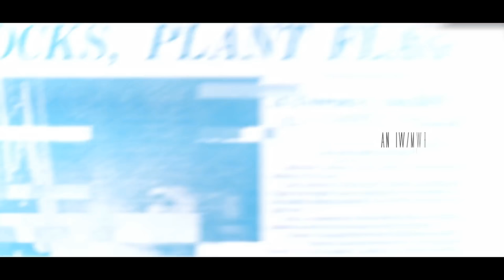Second End - Infinite Warfare Montage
Directed By:
NikkyyHD